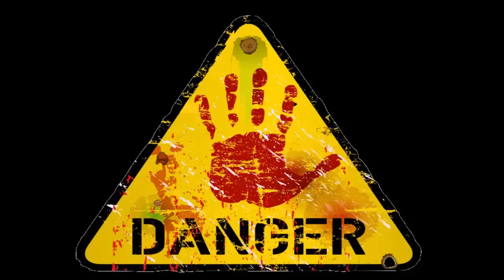Shakes & Fidget 2017 #5 - 3 nové série z SF?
▼NEZAPOMEŇ SI PŘEČÍST POPISEK ZDE▼

chcete mi přispět na děti? Mají hlad a nemají co do huby :D

moje postavy

s18 Javluhče
s23 Nikitas
s24 Shrečík
s28 Honeymoon
w7 Natrhávač prdelí
w8 Gilmour
s2.cl Vládík
s3.sk Samael